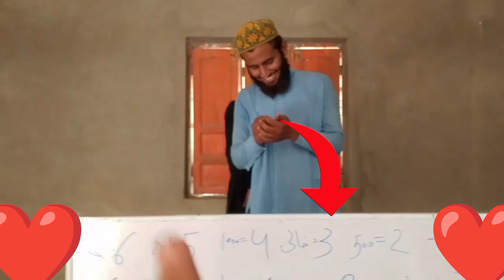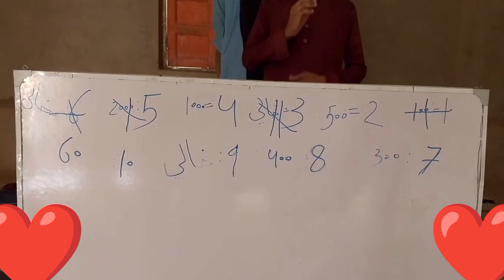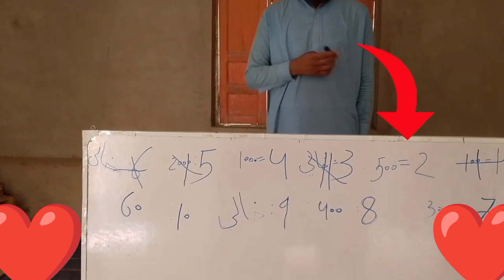AJ TO NUQSAN HOGAI/ MERY PAISE!!